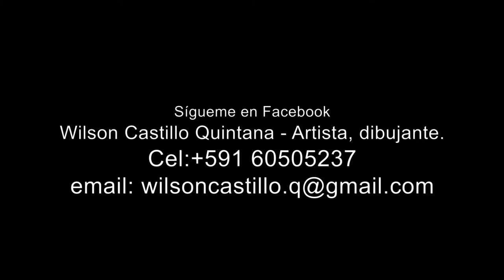RETRATO DE HERMIONE GRANGER - WILSON GUIDO CASTILLO QUINTANA